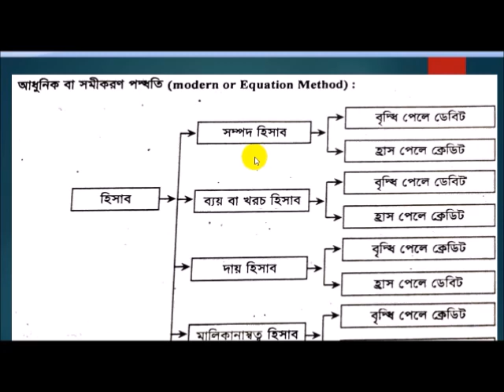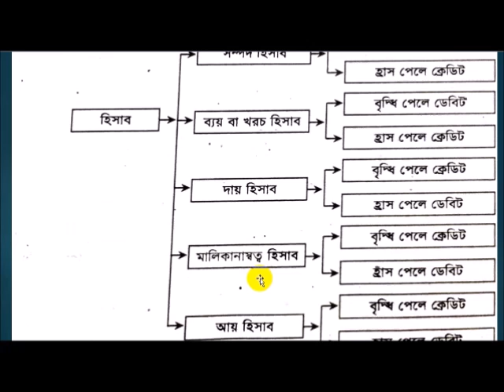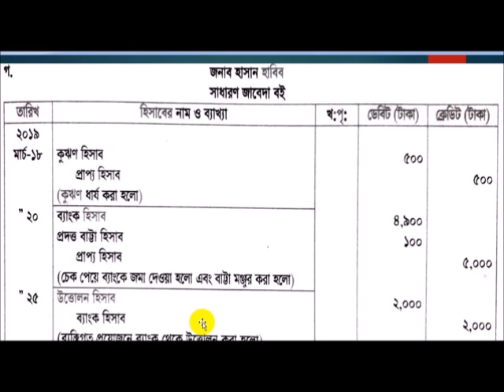হিসাববিজ্ঞান ১ম পত্র জাবেদা দাখিলা - ০৫ || HSC Accounting Journal entry - 05